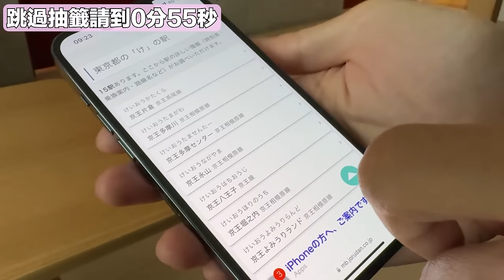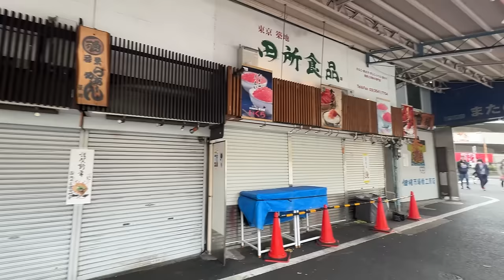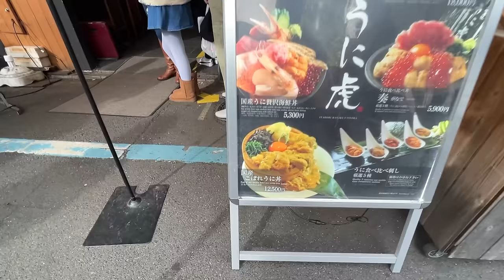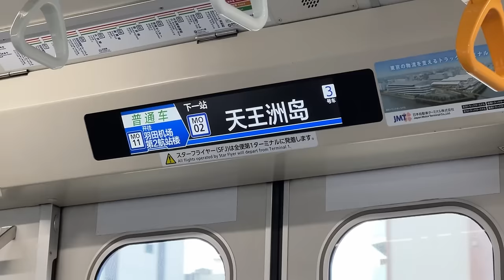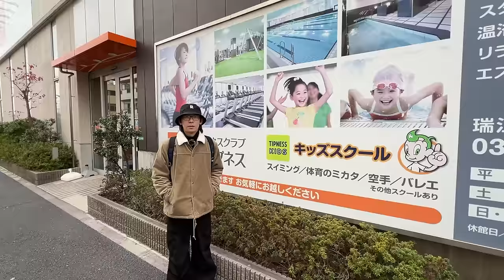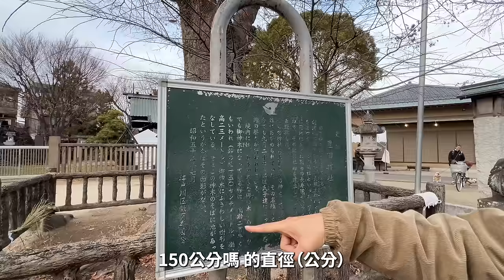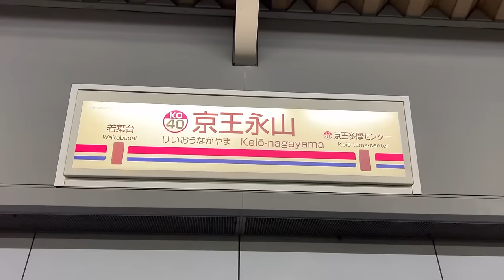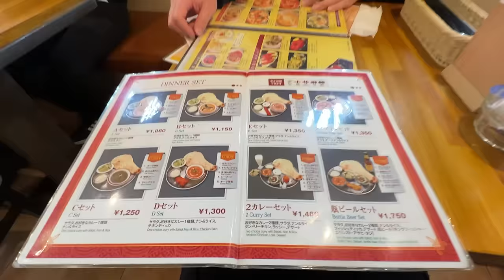東京隨機冒險！超乎想像，沒聽過的站根本都超大，生活機能超完整｜EP12